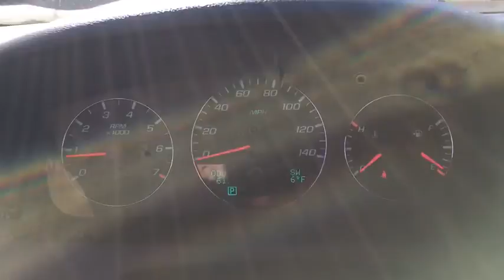2013 Chevrolet Impala Plymouth, Marshfield, Pembroke, Weymouth, and Brockton, MA IC5627P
Used 2013 Chevrolet Impala
McGee Preowned Superstore: Servicing Plymouth, Massachusetts near Marshfield, Pembroke, Weymouth, and Brockton, MA.
2013 Chevrolet Impala 4dr Sdn LTZ - Stock#: IC5627P - VIN#: 2G1WC5E33D1227221

: 2013 Chevrolet Impala LTZ - McGee 136 Point Certified Inspection, GREAT MILES 61,684! JUST REPRICED FROM $12,941, PRICED TO MOVE $2,000 below Kelley Blue Book! FUEL EFFICIENT 30 MPG Hwy/18 MPG City! Sunroof, Heated Leather Seats, Satellite Radio, Dual Zone A/C SEE MORE! KEY FEATURES INCLUDE: Leather Seats, Heated Driver Seat, Premium Sound System, iPod/MP3 Input, Onboard Communications System, Aluminum Wheels, Remote Engine Start, Dual Zone A/C, Heated Seats Rear Spoiler, MP3 Player, Remote Trunk Release, Keyless Entry, Child Safety Locks. OPTION PACKAGES: SUNROOF, POWER: with sunshade, TRANSMISSION, 6-SPEED AUTOMATIC, ELECTRONICALLY CONTROLLED WITH OVERDRIVE: (STD), ENGINE, 3.6L SIDI DOHC V6 VVT: (300 hp [223.7 kW] @ 6500 rpm, 262 lb-ft of torque [353.7 N-m] @ 5300 rpm) (STD), LTZ PREFERRED EQUIPMENT GROUP: includes Standard Equipment. Chevrolet LTZ with Ashen Gray Metallic exterior and Neutral interior features a V6 Cylinder Engine with 300 HP at 6500 RPM*. Clean CARFAX report! EXPERTS ARE SAYING: Big outside, big inside, won't offend, people will assume you rented it, good fuel economy for something this big. -CarAndDriver.com. Great Gas Mileage: 30 MPG Hwy. AFFORDABLE: Reduced from $12,941. This Impala is priced $2,000 below Kelley Blue Book. WHY BUY FROM US: Here at McGee Pre-Owned Superstore, Customer Service is our #1 priority. The McGee Family Dealerships have been serving the South Shore for over 40 years and we would love to make you part of our family. When you purchase your pre-owned vehicle from McGee, it's a personal transaction between our family and yours. We understand our customers are our reason for being in business. Feel free to set up a test drive or discuss your options with our friendly sales staff - Call, Click or Visit! Please confirm the accuracy of the included equipment by calling us prior to purchase. Tax, title, registration and Doc fee Extra.